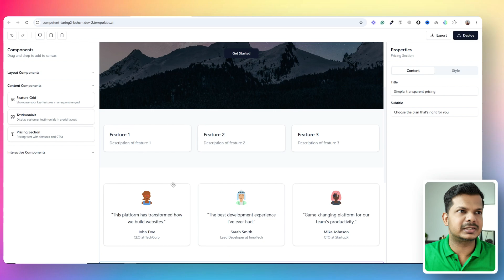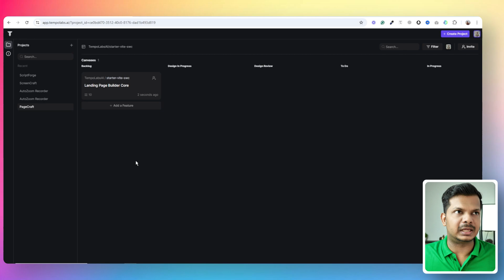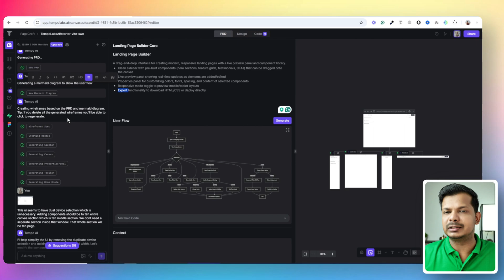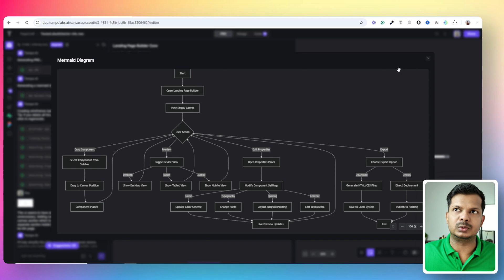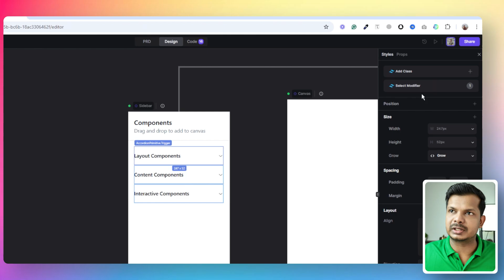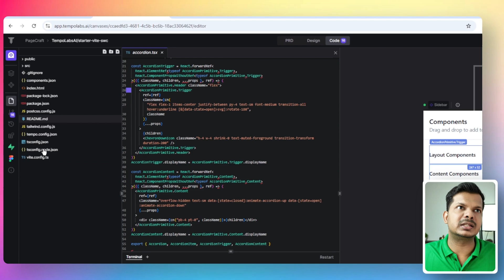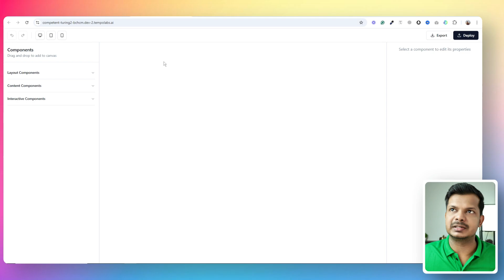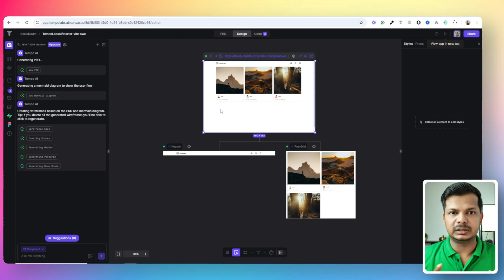I found THE BEST AI Coding Software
I Built a WEBSITE BUILDER using AI - Is TEMPO LABS AI the BEST AI Coder?

The tool combines both design and coding capabilities, allowing users to drag and drop components while also generating functional code. The creator demonstrates the tool's features including a PRD generator with Mermaid diagrams, design interface similar to Figma, and code generation capabilities. He shows how to customize elements, change colors, and adjust layouts in real-time. The video concludes with a live demo of creating an Instagram clone interface, highlighting Tempo Labs' ability to quickly generate complex web applications. Throughout the video, the creator emphasizes the tool's efficiency and shares insights about effective prompt engineering when working with AI.

1. Introduction and Demo (0:00-1:01)
- Shows the landing page builder created in 4 hours
- Demonstrates dragging and dropping components
- Shows customization of colors and layouts

2. Tempo Labs Introduction (1:01-1:45)
- Overview of Tempo Labs as an AI coding tool
- Shows previous projects built with the tool
- Discusses the combined design and coding capabilities

3. Prompt Engineering Tips (1:45-3:03)
- Explains lessons learned about effective prompting
- Recommends starting with simple prompts
- Discusses handling when AI goes in wrong direction

4. Tool Features and Interface (3:03-7:07)
- PRD (Product Requirements Document) with Mermaid diagrams
- Design interface similar to Figma
- Code editor and terminal
- Asset management and customization options

5. Technical Features (7:07-8:38)
- Git integration
- Supabase backend connection
- Figma integration
- Preview functionality
- Token/credit system explanation

6. Live Demo: Instagram Clone (8:38-10:10)
- Creates new project from scratch
- Shows automated generation process
- Demonstrates final output
- Closing remarks and call to action

The video primarily serves as an introduction to Tempo Labs, showcasing its capabilities and basic workflow while promising more in-depth tutorials in future videos.

Tempo Labs FREE AI Code Editor for Full stack development beats Bolt.new, Lovable Cursor AI Windsurf